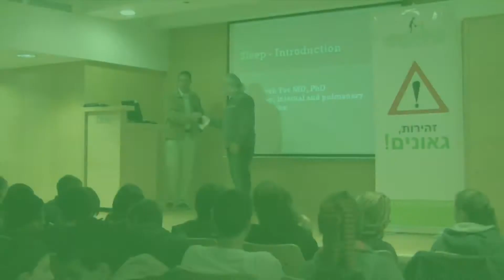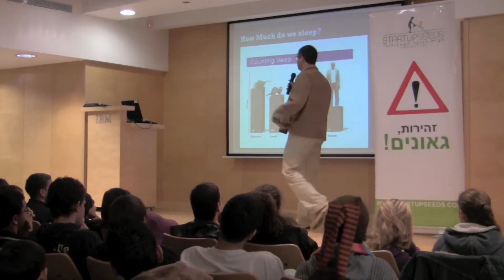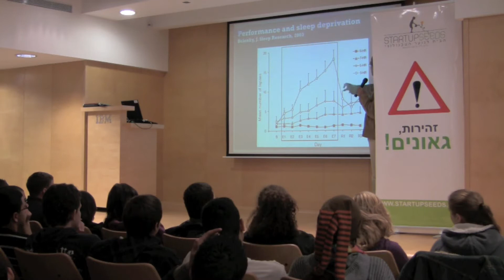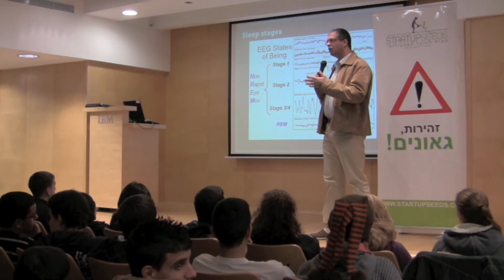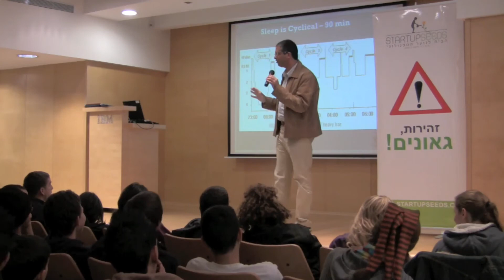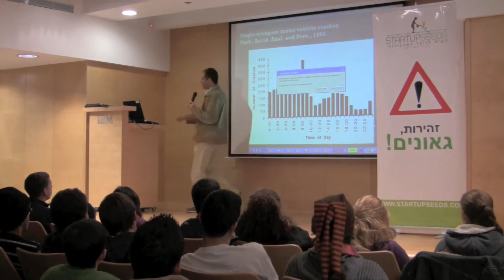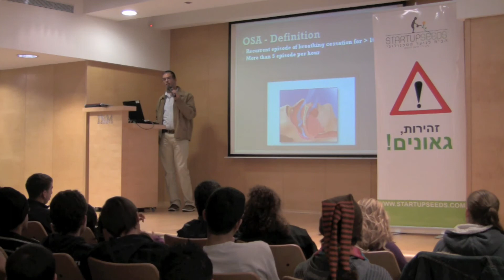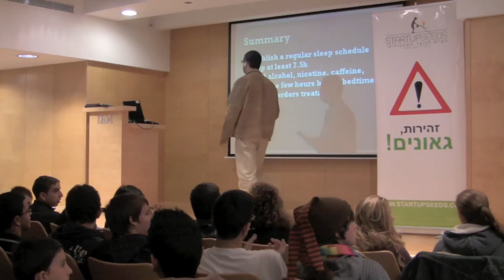לא מצליחים להירדם! על הפרעות שינה וכו' - ד"ר נוה טוב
ד"ר נווה טוב- מסביר בכנס הצפוני של סטארטאפסידס (16.12.09) על הפרעות שינה